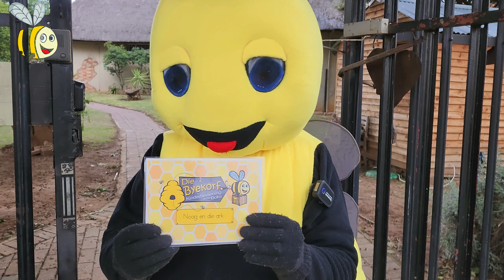Noag se Ark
Meya Die By en haar maats vertel van Noag en sy Ark. Lessies is ook in Engels beskikbaar.